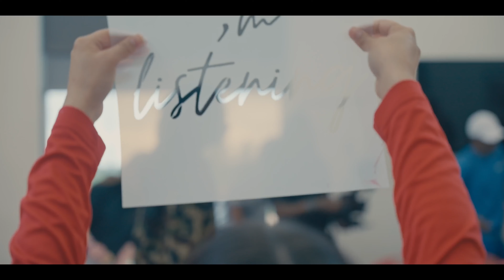I'm Still Listening (Woodward)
I'm still listening…… paired Cincinnati Police Department officers and Woodward teens to create a collaborative space to strengthen police-community relationships. This was designated to engage each other in an artistic, safe, and open-minded space that allowed challenging questions to be presented.